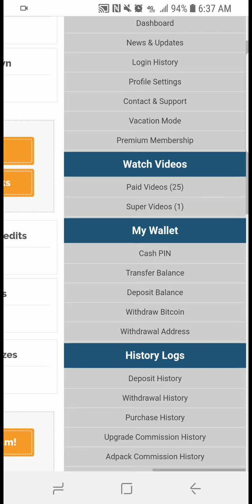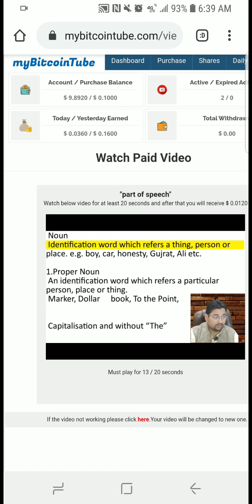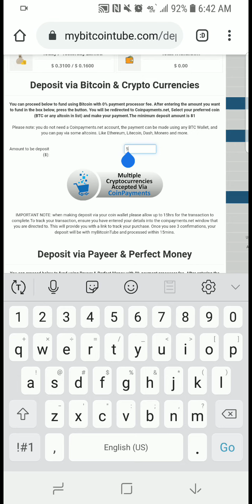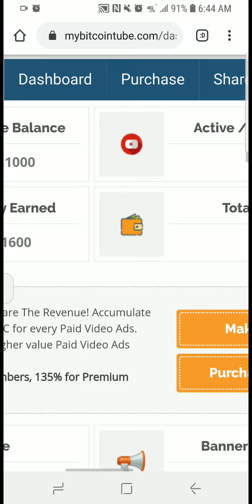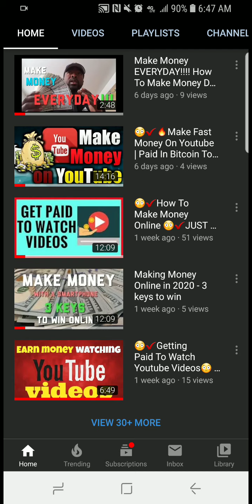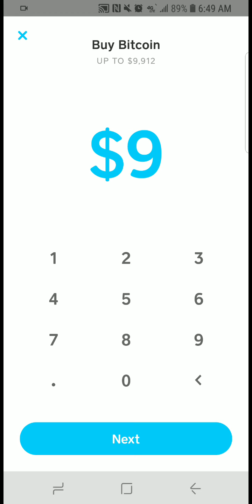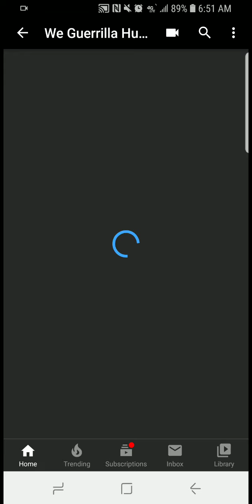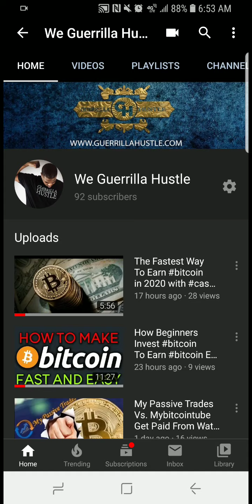Watch YoutubeVideosMakeMoneyFast |Earnbitcoinfast WatchVideosmakemoney with mypassivetrades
make money watching videos app

earnably

earn paytm money watching videos

How To Accept Money

Business Account

Make Money Fast Watching YouTube Videos On The Couch

Get Paid To Watch Videos ($2.00+ PER VIDEO!)

Earn $100 in 1 Hour WATCHING VIDEOS! (Make Money Online)

Make $100 Per Day On YouTube Without Making Any Videos

How to Copy and Paste Ads and MAKE $100 $500 DAILY! (Step by Step Training)

How To Make $30 Per Hour By WATCHING VIDEOS Online (2019)

youtube paycheck#becomeyoutuberhow much does youtube pay per subscribertop 10 richest youtubershow much money do youtubers make mrbeasthow to earn money from onlinehow to get monetized on youtubehow to make a youtube channel on computerhow much do small youtubers makehow to start a youtube channel for beginners
For you